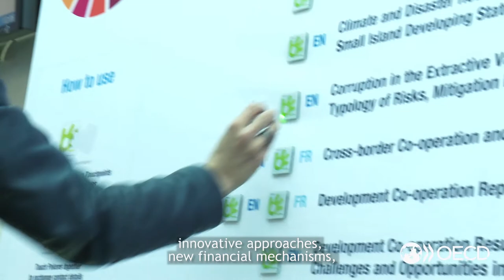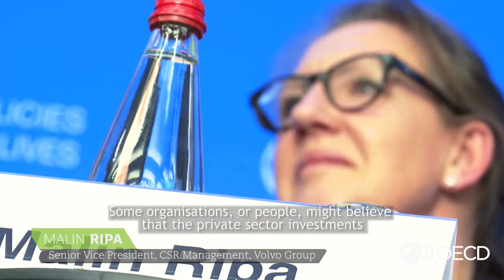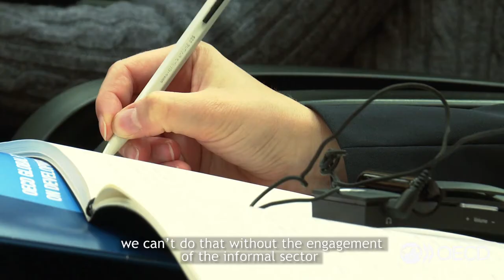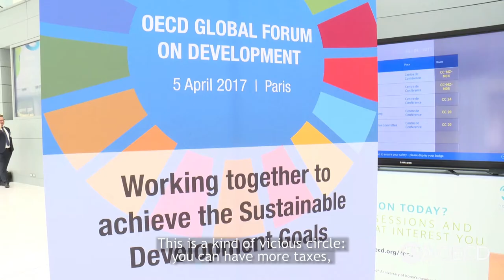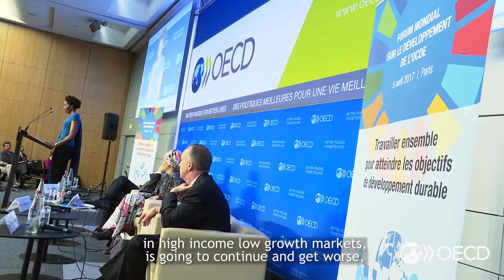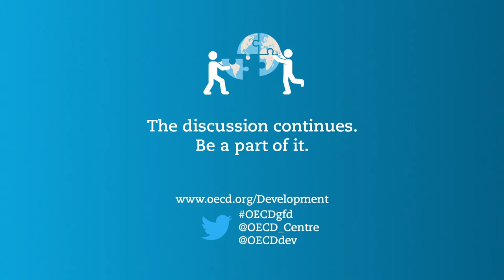OECD Global Forum on Development 2017 - Next Steps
OECD Global Forum on Development 2017
5 April 2017, OECD headquarters, Paris, France

Closing the gap between the actual and the desired level of investments to achieve the SDGs is clearly beyond the reach of governments and public lenders. Only with resolute engagement from the private sector, notably through partnerships with the public sector, can this be addressed.
Participants at this year’s OECD Global Forum on Development will took stock of existing initiatives to catalyse the power of the private sector in supporting the Sustainable Development Goals, explored new avenues of partnerships to mobilise the necessary resources and how the OECD can help.